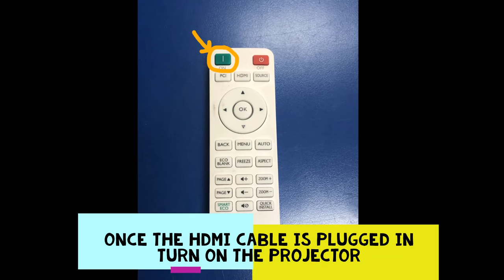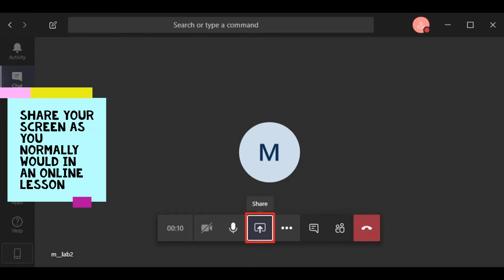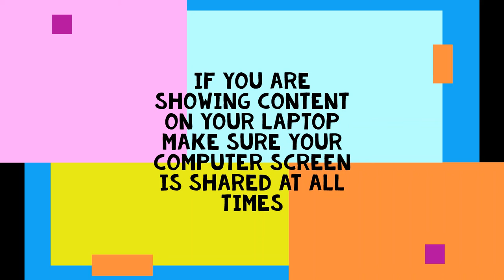Blended Learning Basics Tutorial